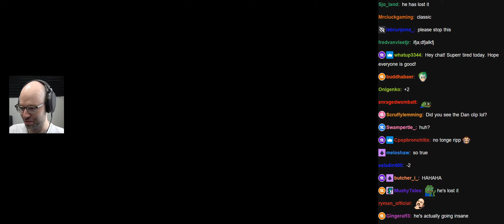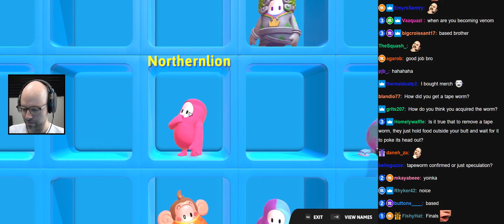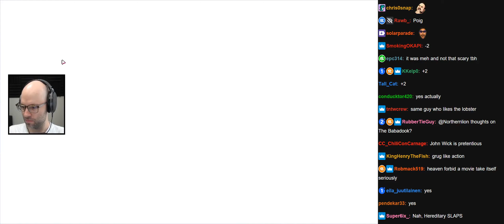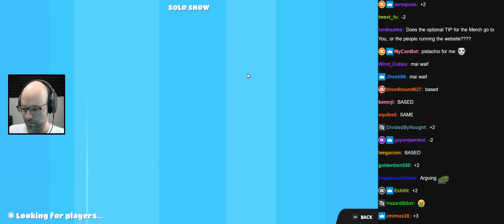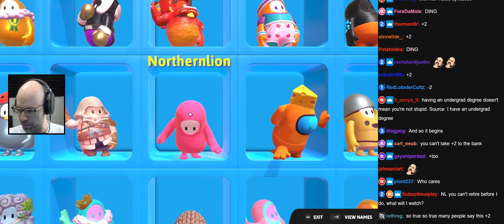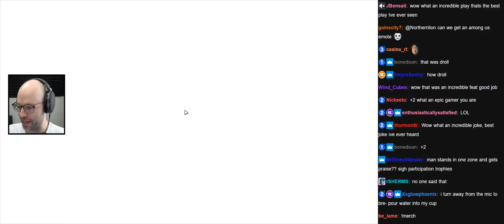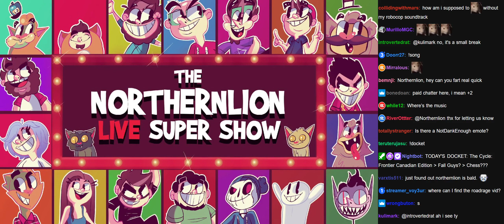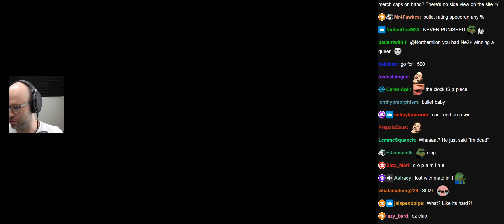Northernlion Highlights 06-29-2022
15s